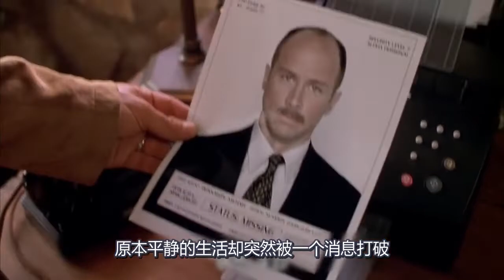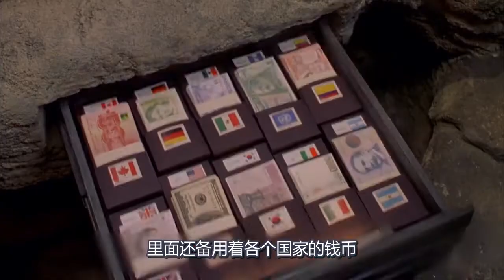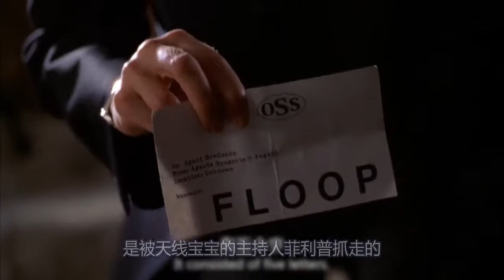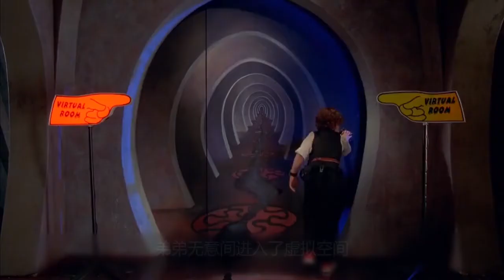女子因为招惹了两个熊孩子，头发被点着，发型变得如此“时尚”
电影、影视、科幻、喜剧、冒险、家庭、动作、剧情